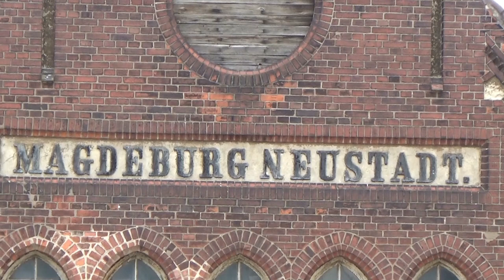Bunter Bahnverkehr in Magdeburg-Neustadt am 09.06.2023 Teil 2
Jede Menge Umleiterverkehr mit Flixtrain, IC1 und ICE zwischen Berlin und Hannover, und viele Bundes- und Reichsbahnklassiker im schweren Güterzugdienst. Vor allem über zwei Güterzüge mit Delta-Rail 243 habe ich mich sehr gefreut. Auch über eure Kommentare würde ich mich freuen. Auf meiner Internetseite zeige ich noch mehr Videos und Bilder. Auch stelle ich den Bahnhof und das Bw Güsten in Modell und Vorbild vor.